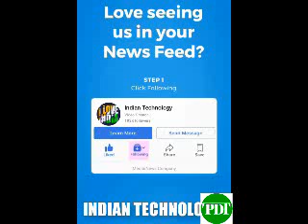Pakistan Dost TV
Most Amazing Broken Technology